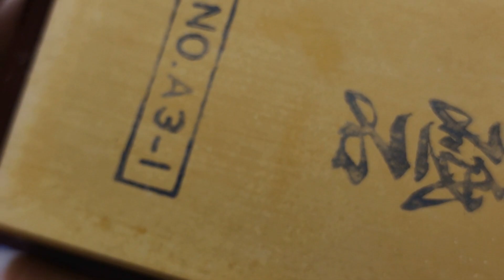Новогодняя распродажа. Точильные камни (Часть 3, Япония)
ВНИМАНИЕ! Я в Инстаграм. Теперь все новинки и промежуточные материалы будут там.

По всем вопросам селекции, заказа камней обращайтесь в ЛС  (Мессерджер) Фейсбука. Mоя страница: